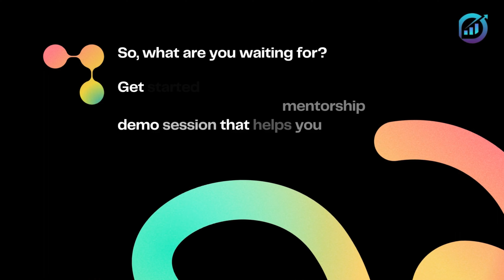Review Generating Session I Market Research Course I Market Research Analyst Course I TESTIMONIALS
Opportunity to Join Us as a Fellow in Market Research and Data Analysis!
Whether you are a final year student, recent graduate, master's degree holder, working professionals in Market Research, management consulting and Product Management, or even a housewife who want to return into corporate or want to start your work from home freelancing career? We have obtained the right program for you!

Presenting the Fellow Program in Market Research & Data Analytics offered by Market Research Universe (MRU). India’s first and one-of-a-kind fellowship program in Market Research and Data analysis with 1:1 mentorship!
Ready to supercharge your career? Get ready for a program that's all about YOU!

Get hyper Personalized 1:1 Mentorship, Exposure to work on live projects, Quality Check to Rigorous standards for top-notch learning, Doubt Clearing Sessions for all Your questions answered, always!
Personalized Internship for fresher’s to Gain practical insights with a customized Research Associate / analyst internship.

"So, what are you waiting for? Get started by experiencing a hyper-personalized 1:1 mentorship demo session that helps you discover career opportunities based on your background and experience.
Apply for a free demo session now!"